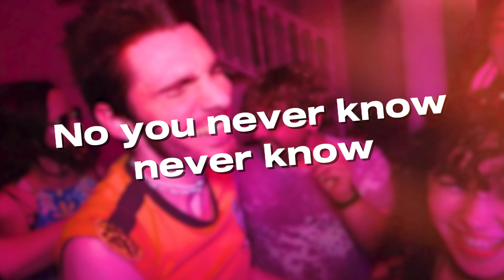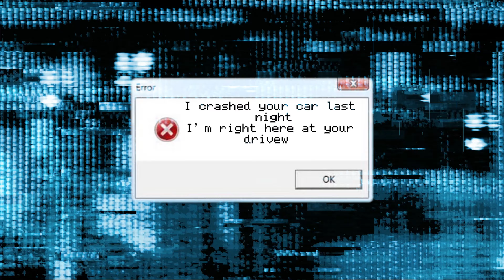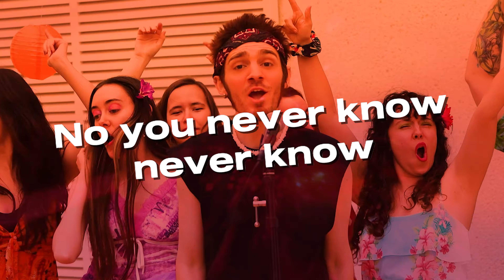I.G.L - Lose Control (Official Lyric Video)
The official ''Lose Control'' Music Video by I.G.L

Written and composed by I.G.L
Song produced and mixed by Will Godjikian
Song mastered by Dani Salat